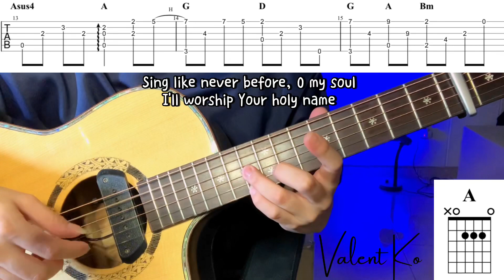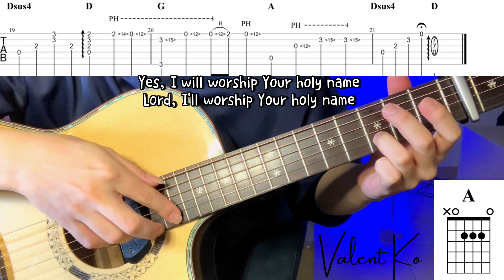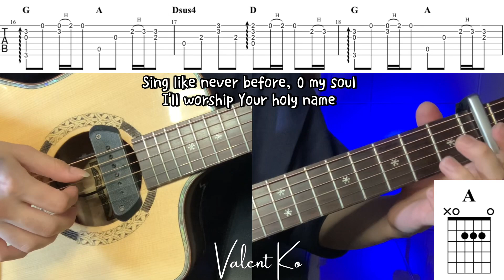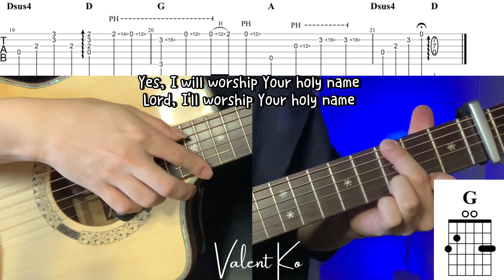10,000 Reasons (Bless the Lord) - Fingerstyle Guitar Tutorial + Tabs + Chord with lyric , karaoke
Hi everyone

Valent arranged and made guitar tabs for this song

Tuning : Standard
Capo : 2nd frets

Guitar :
Ivan Guitar Studio Accoustic Steel String
Ivan Guitar Studio Accoustic Nylon String

Capo :
G7th Performance 3

Recording tools :
Audio Interface: Midiplus Studio 2 Pro
Microphone : Behringer C2
Pickup System : Rusi Preamp

Support dari kalian adalah semangatku untuk terus berkarya 🙏

Timecodes
0:00 - Preview
1:19 - Tutorial Slower
3:15 - Closing Speech
Your support is my passion to keep working 🙏